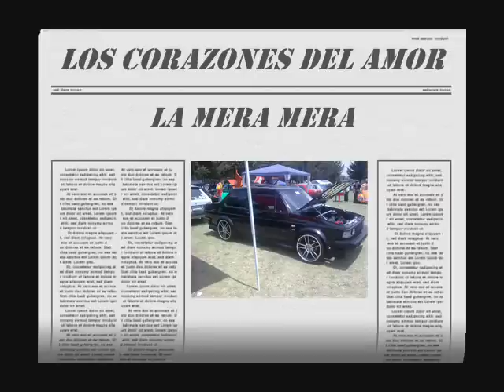CORAZONES DEL AMOR ----------La Mera Mera -----------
2013 corazones del amor
amor
tierra calie
nte